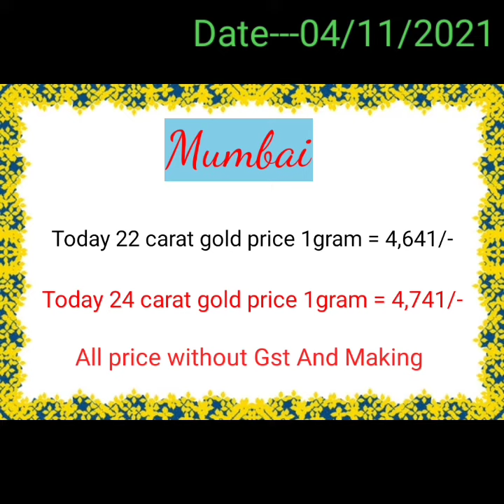Latest Gold Long Mangalsutra Designs New With Weight And Price 2022@jasmin gold desgin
Latest Gold Long Mangalsutra Designs New  With Weight And Price 2021@jasmin gold desgin

04/11/2021 aaj ki Mumbai 22 carat gold price 4,641/-(without GST ) 04/11/2021 aaj ki Mumbai 24 carat gold price 4,741/-(without GST)

Video tag.

@jasmin gold desgin